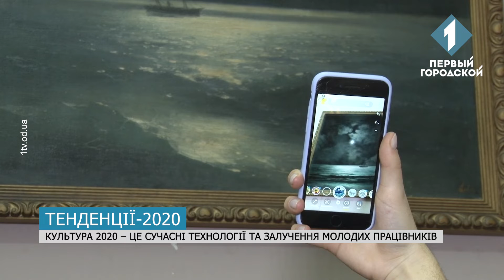Тенденції нового року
Головний колір – класичний синій, в інтер’єрі – найважливіше це ексклюзивність, а в культурі акцент на технологіях та соцмережах. Таким 2020 рік бачать дизайнери, декоратори та робітники культури. У моді все сучасне та технологічне, але з присмаком індивідуальності, кажуть фахівці. Даніела Заболотна розповість більше про тенденції нового року.